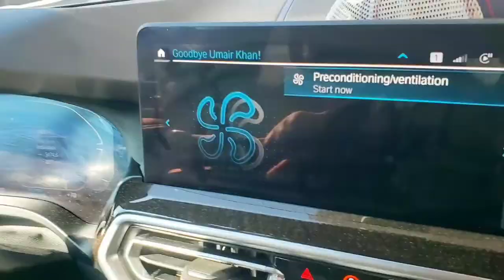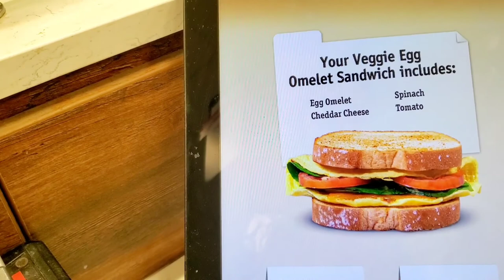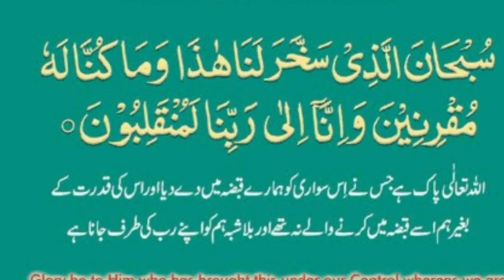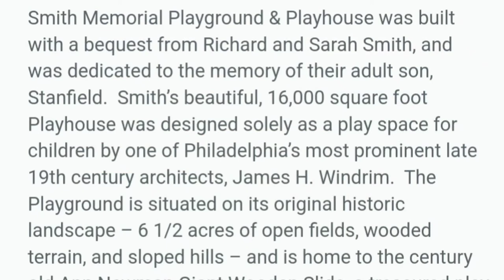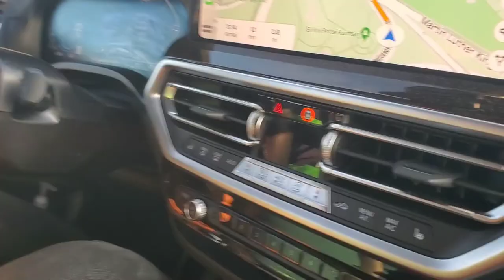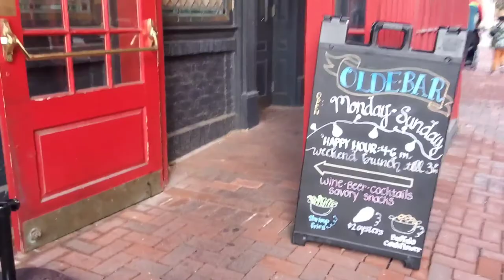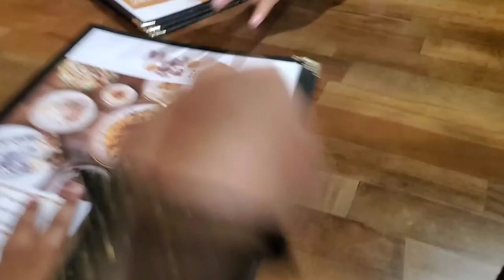LET's Go To Philadelphia City, Downtown, Smith Memorial Playground & Malooga restaurant.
Hi this is Philadelphia city USA 🇺🇸 tour, we went to Smith Memorial Playground

Smith Memorial Playground & Playhouse was built with a bequest from Richard and Sarah Smith, and was dedicated to the memory of their adult son, Stanfield.  Smith’s beautiful, 16,000 square foot Playhouse was designed solely as a play space for children by one of Philadelphia’s most prominent late 19th century architects, James H. Windrim.  The Playground is situated on its original historic landscape – 6 1/2 acres of open fields, wooded terrain, and sloped hills – and is home to the century old Ann Newman Giant Wooden Slide, a treasured play experience for generations of Philadelphia’s children, as well as other unique pieces of play equipment.

Mission

The mission of Smith Memorial Playground and Playhouse is to provide and promote opportunities for unstructured free play for children.

Malooga

  Then we have out Dinner at Malooga middle eastern restaurant below is the link.

Best Middle Eastern Restaurant in Philadelphia. They offer Chicken Mandi, Lamb Haneeth, Kebab, Falafel and many middle Eastern dishes.

 THANKS .